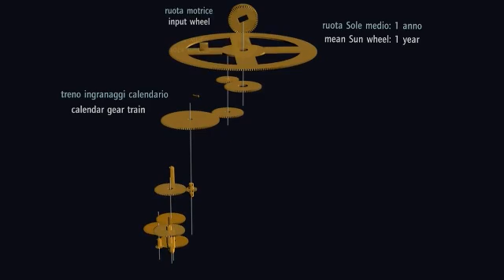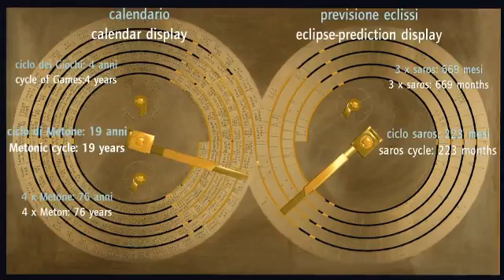Антикитерский механизм полная реконструкция...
Полная компьютерная реконструкция древнего антикитерского механизма...Full computer reconstruction of the ancient antikythera  mechanism ...